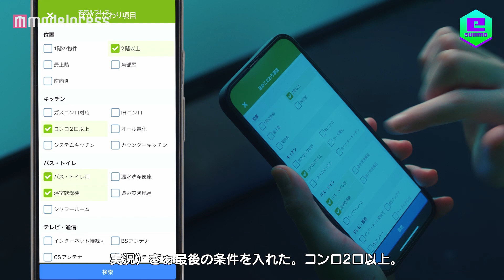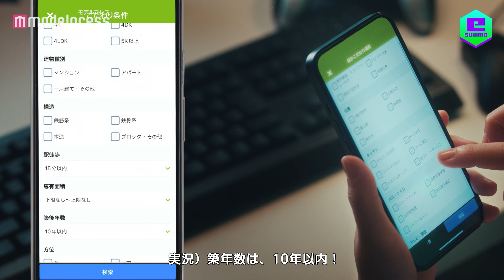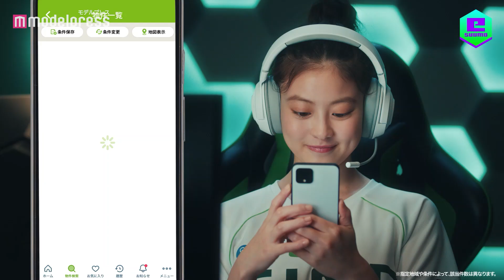今田美桜、e-スポーツ選手に扮して理想の物件探しに挑戦！リクルート『SUUMO』新CM＋メイキング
女優の今田美桜が出演するリクルート『SUUMO』の新CMが、2022 年8月19日（金）より『e-SUUMO リアル大会「なぞって検索」篇』
、『e-SUUMO オンライン大会「こだわり条件検索」篇』を順次公開する。

今回の CM では、e-スポーツチームの teamFIND の一員として『SUUMO』で住まい探しを競う eSUUMO 選手権に挑戦する今田。リアル大会篇ではいかに理想の物件を見つけられるかを競う。ユニフォームに身を包んだ今田はやる気満々で大会がスタートすると華麗な指さばきで地図
をなぞって物件を探せる”なぞって検索”を駆使し、理想の物件を見つける。
また、オンライン大会篇ではどれだけこだわった物件を見つけられるかを競い、真剣な表情で多くのこだわり条件を素早く選んでいく今田。多くの条件から絞りこまれた物件のなかで自分のこだわり物件を見つけていく。
両篇とも、『SUUMO』だからこそ時間をかけず自分の理想の物件に出会えることを表現した CMとなっている。